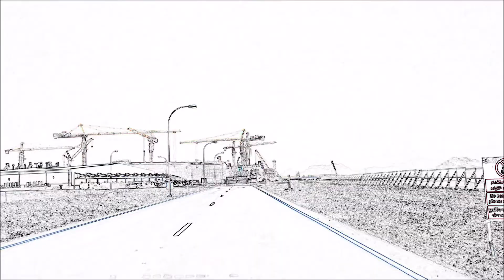GSIS CONTRACTORS DAY VIDEO